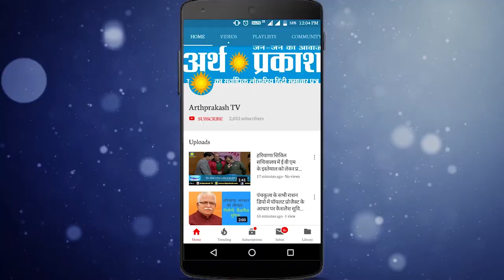गौशाला की दुर्दशा पर अर्थ प्रकाश द्वारा उजागर किये मुद्दे पर जागा प्रशासन, महापौर भी दिखे गंभीर